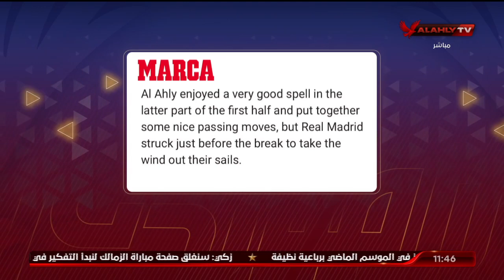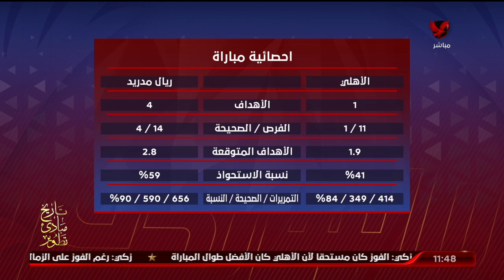اللقاء الكامل | محمد مصطفي ومحمد الباز المحللين الفنيين | الأهلي في المونديال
ضيوف الفقرة
محمد مصطفي / المحلل الفني
محمد الباز / المحلل الفني